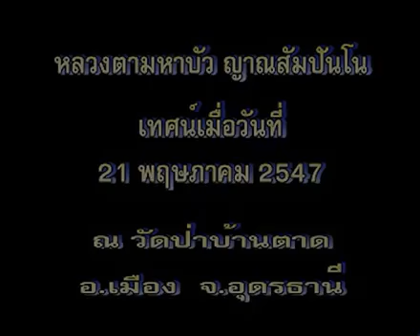หลวงตาพระมหาบัว เทศน์ หลวงตาพูดผิดให้เอาคอไปตัด 21 /05 /2547